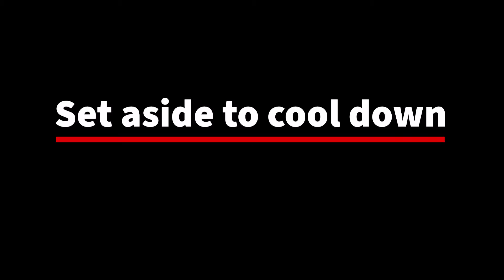Apple Celery Stuffing with Cornbread and Parsley - Easy Recipe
Enjoy this special Apple Celery stuffing recipe for Thanksgiving or Christmas feast along with your main turkey or green bean casserole. This stuffing is craft to bake separately in casserole style while you are waiting for your turkey to be done. The flavor is light yet savory sweet with apple, celery and parsley. The top layer will be crisp and crusty baked bread while the under layers remain hearty with broth and egg. Baked it uncover to achieve the crusty and reduce the liquid.

Ingredients
3 cups cubed baguette or white bread
1 cup cornbread stuffing
3 stalks celery
1 cup chopped mushroom
1 cup cubed or chopped apple
1.5 cup chicken broth
1/2 bunch fresh parsley
2 eggs
1 Tbsp crushed garlic
2 Tbsp butter